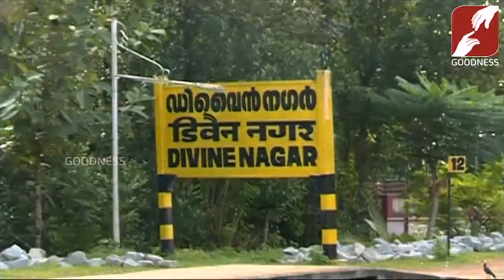DIVINE VOICE | സ്വകാര്യതയെ മാനിയ്ക്കുക | FR.ANTO KANNAMPUZHA V.C | 02-FEB-2019